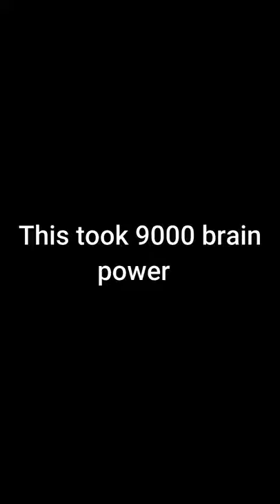Chug Glue With You - Parody of American Boy(Unturned Parody Short)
I'm the best at singing btw